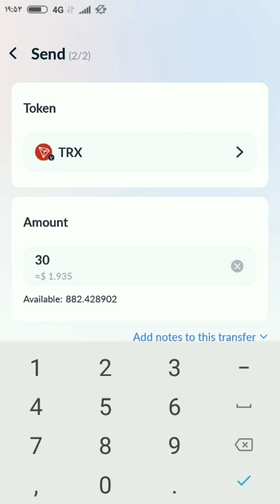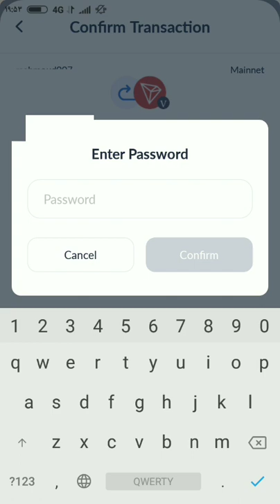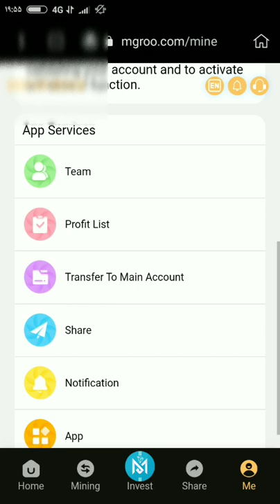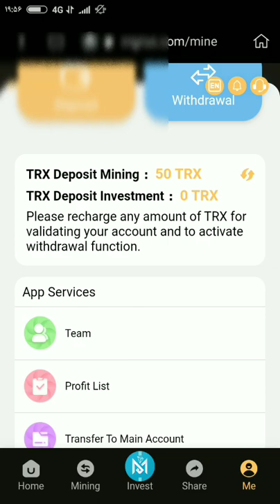Deposit Mgroo com 50 TRX TRON